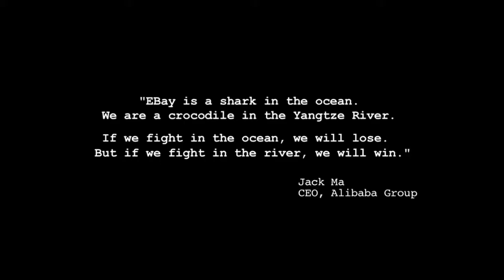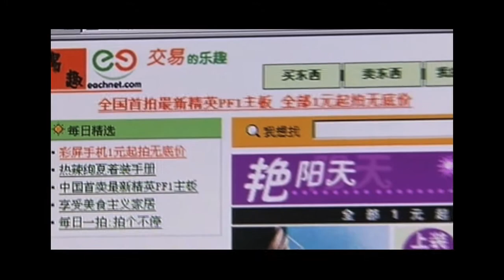Porter Erisman at SMFF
Director Porter Erisman discusses his feature film, "Crocodile in the Yangtze" and being involved with the Social Media for Social Change panel at Social Media Film Festival. Porter's film is about the beginnings of the internet in China and small start-up Chinese company Alibaba.com taking on eBay.